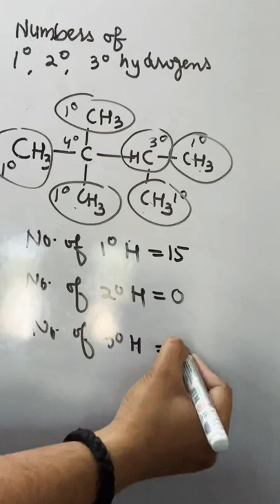How to decide the degree of Carbon and Hydrogen in hindi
Number of 1 Degree 2 degree and 3 degree hydrogen atoms are present in given Alkane organic chemistry
degree of carbon
Degree of hydrogen
Degree of carbon and hydrogen
degree of carbon and hydrogen class 11th
inorganic chemistry
video lectures for iit jee chemistry
What is a 2 degree hydrogen?
How do you find a 2 degree hydrogen atom?
physical chemistry
Alkanes
nomenclature of alkanes
Benzene
Jac board
Jac board chemistry
free online chemistry coaching
Neet chemistry
Jee 2022
Sharma guess paper 2022 class 12
neet
neet 2022
jee mains
jee mains 2022

Which has only 1 degree H?
What do you mean by 1 degree hydrogen?
What is 1 degree 2 degree and 3 degree carbon?
What is 3rd hydrogen?
How many 2 hydrogens are present in the given compound?